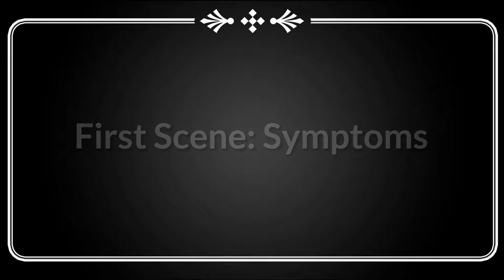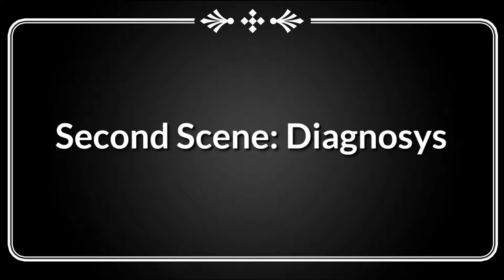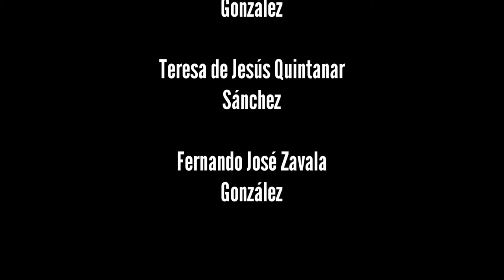Biology in Healthcare - PIA Video medical emergencies/conditions